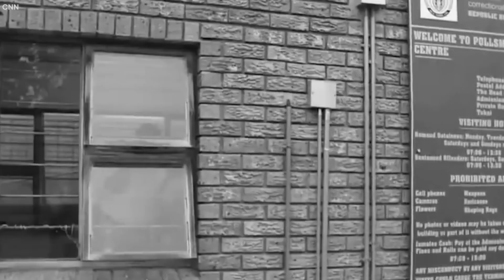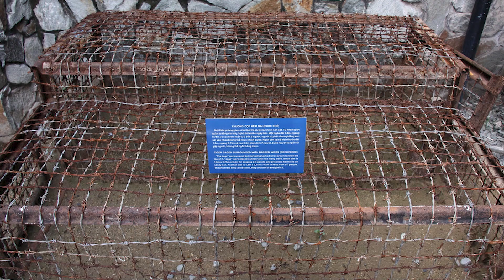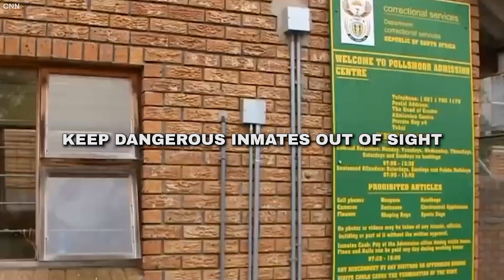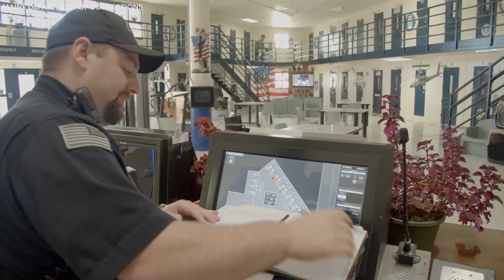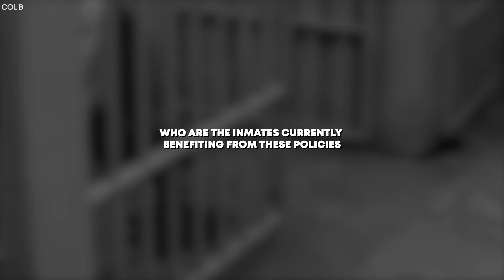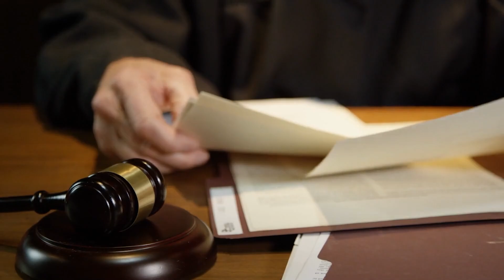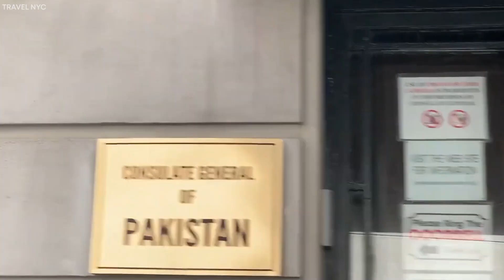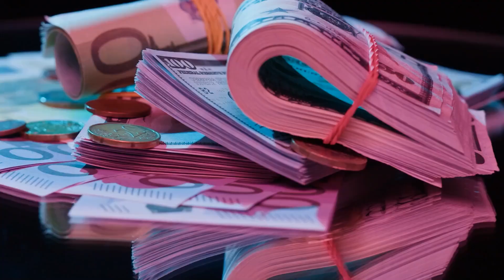Kate Middleton Reveals All Secreats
Have you ever wondered what secrets lie behind the poised smile of Kate Middleton? Just moments ago, the Duchess of Cambridge hinted that she’s ready to spill the beans on everything! From her early days in the royal spotlight to the pressures of royal life and her heartfelt passions, Kate has always maintained a carefully curated image. But today, she’s ready to lift the veil and share insights that could change everything we think we know about her.

In a world where every glance and gesture is analysed, Kate’s upcoming revelations promise to be a rare glimpse into her true self. What challenges has she faced behind those palace walls? What dreams and ambitions fuel her royal duties? Join us as we dive into the latest news and explore what this could mean for the future of the monarchy and for Kate herself. Get ready for a journey that goes beyond the headlines and into the heart of a woman who has captured the world’s attention!